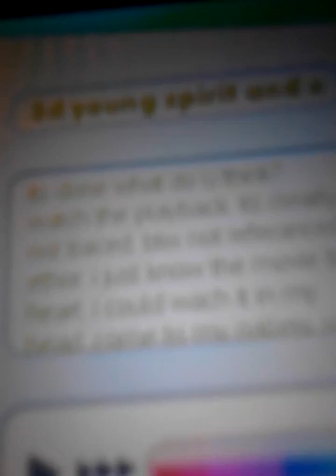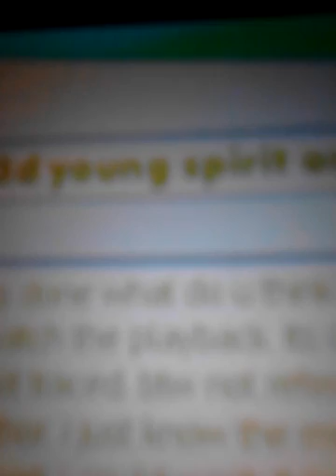Me painting on colors 3d.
A painting of young spirit and esperanza.